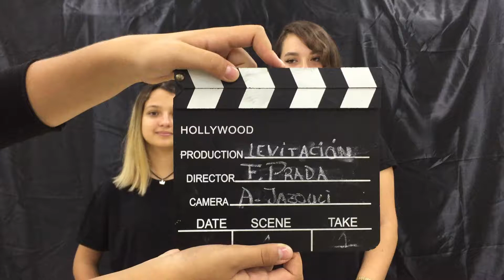Quick Lab - ¿Qué es la levitación magnética?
La levitación magnética es un fenómeno físico que consiste en la flotación en el aire de los cuerpos como consecuencia de una fuerza magnética repulsiva que contrarresta la fuerza gravitatoria.
Esta fuerza, que se opone al peso del cuerpo,  se origina como consecuencia de que los polos magnéticos iguales se repelen (norte con norte, o sur con sur).
- Es fácil comprobar la levitación magnética colocando en una barra de aluminio diferentes imanes enfrentados con la misma polaridad y, de forma más sorprendente, mediante el superlevitador, un aparato que contiene electroimanes.
- La levitación magnética es el principio físico en que se basa el tren de pasajeros más rápido del mundo, el MAGLEV de Shanghái (China), que alcanza una velocidad de 430 km/h. En el tren y en las vías se encuentran potentes electroimanes de diferente polaridad: - la repulsión entre polos iguales, permite elevar el tren unos centímetros sobre las vías,  - y la atracción entre polos diferentes, impide que salga despedido y se deslice con suavidad.
La levitación magnética también se utiliza en escaparates comerciales como atractivos expositores de joyas, relojes o innovadoras zapatillas deportivas.